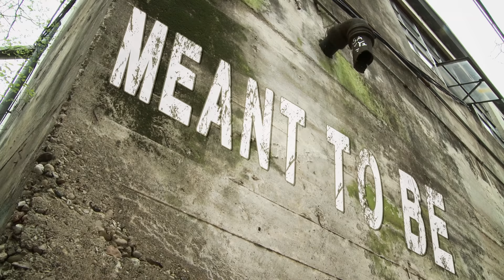Rebelution | Meant to be | Take Away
Eric Rachmany sits down outside a dowtown Austin stream for an acoustic performance of Meant to Be, off their new album Peace of Mind.

To purchase the album, tour dates or free downloads go to: Rebelutionmusic.com

Audio & Visual: Chase Honaker